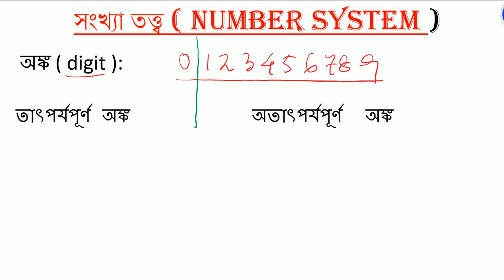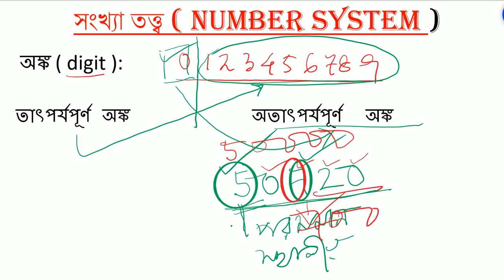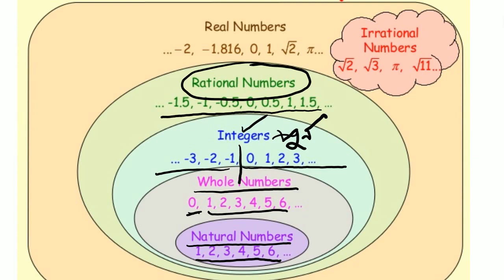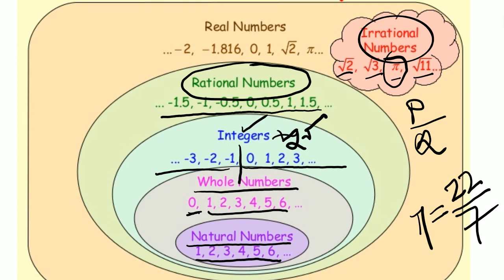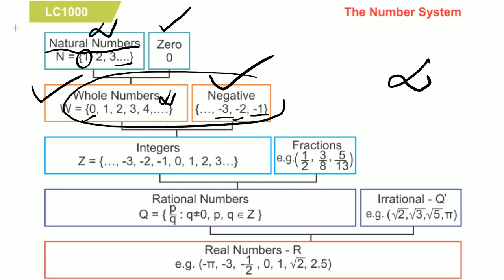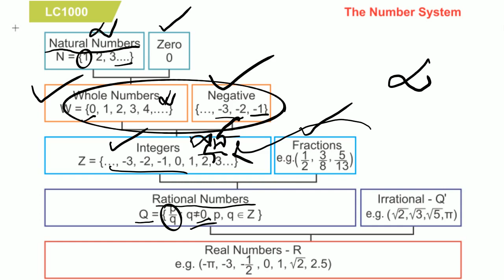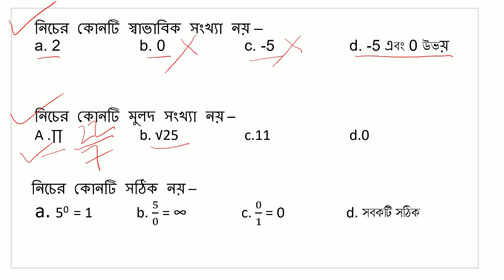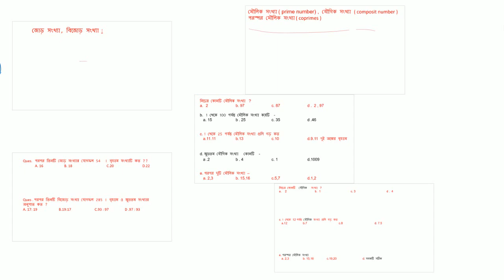Number system : natural number, whole number, integer, rational number, real number,,,,, etc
Hope,, this will be very helpful